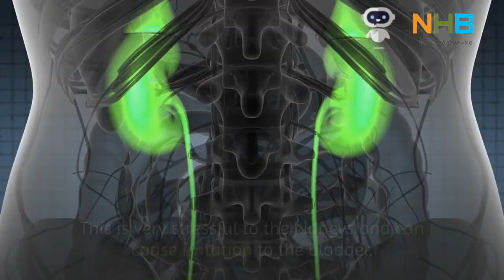7 Ways to Boost Your Energy - Follow these invaluable tips to a new you!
7 Ways to Boost Your Energy
HERE YOU CAN DOWNLOAD your ebook for your health.

Summary:
Everyone would like to feel more energetic during the day.  You naturally go through periods of higher activity which contrasts with times of relaxation.  The problem occurs when more energy and concentration is required than we can give. Or when we try to sleep and can't. Follow these invaluable tips to a new you!